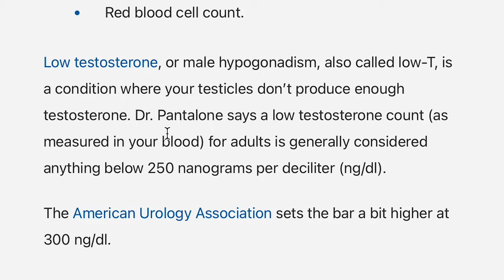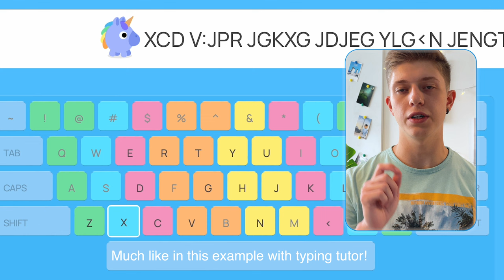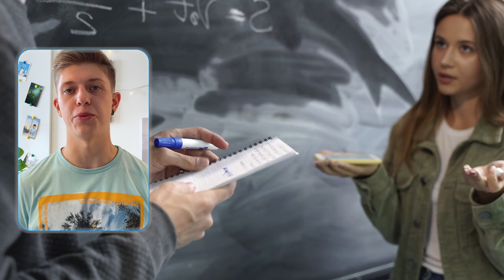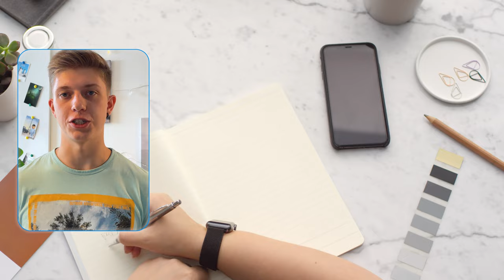4 Ways To Trick Your Brain Into Unpleasant Work 🥱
In our everyday routine, we have to deal with the job we would prefer not to do. And yet, we still must persevere and get shit done… How do we do it without stressing out 🤔?
The answer is in today’s video, in which we’ll cover not one, but 4 strategies you could take and implement right away 🔥💣
⏳Timestamps:
0:00 It’s so hard to carry a burden
1:30 Treat yourself!
3:04 Let’s… play games 🎮?
4:53 The personal experience
7:13 What does hiking have to do with it? ⛰️
9:02 You’re a legend 🤟
Licenses:
🖼️ Icons:
designed by Freepik from Flaticon
📹 Videos: